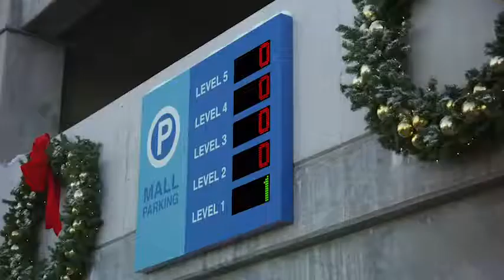2017 Volkswagen Sign then Drive Event "Holi Dang"